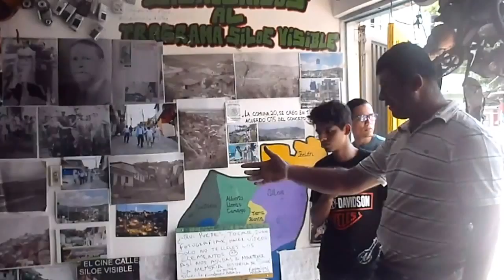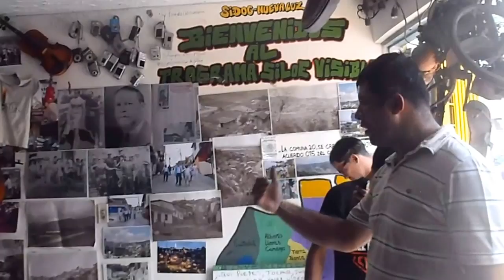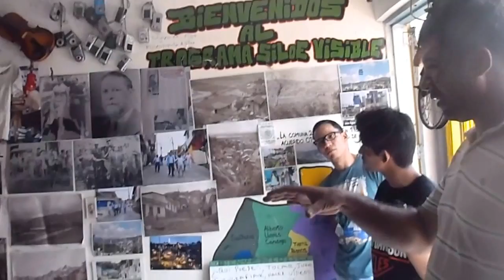Historias contadas por nativos de Siloé.